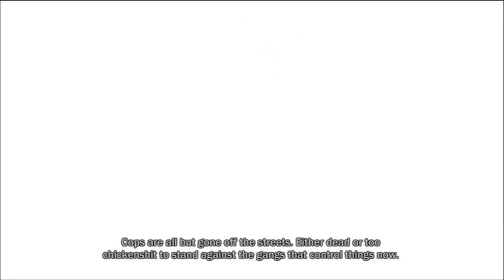Infamous Walkthrough Part 1 - Surely a Superhero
If you enjoyed, let me know with a LIKE and a comment! I really appreciate the support :)

- What is Infamous? -

Infamous is an open world action-adventure game for the PlayStation 3.

In Infamous, the player controls the protagonist Cole MacGrath, a bike messenger caught in the center of an explosion that devastates several city blocks of the fictional Empire City. The explosion sends the city into chaos while Cole finds himself with new electricity-based super powers. Though the game's story follows Cole using his new abilities to restore some semblance of order to Empire City, the player is given several opportunities to use these powers for good or evil purposes in the game's Karma system. These choices ultimately affect character growth, the reaction of the City's populace towards Cole, and finer elements of gameplay and the story.